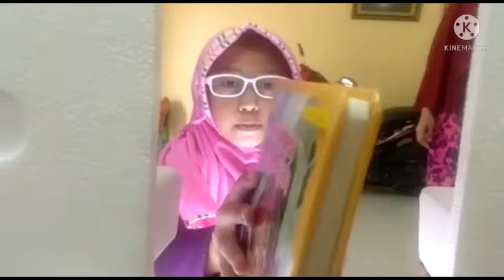Drama Penjaga Perpustakaan - Part 1.. 😀 || Ica Vlog